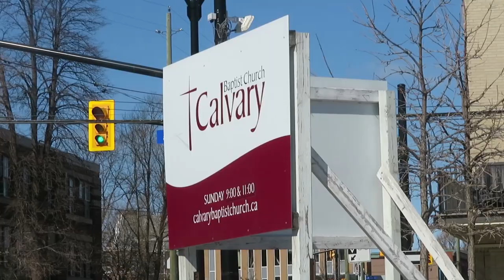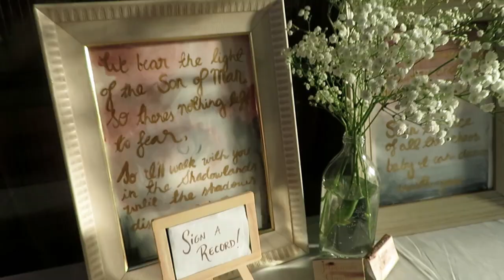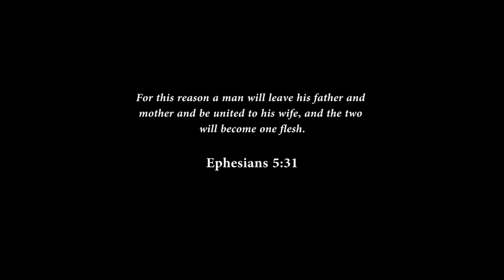Jason + Johannah Wedding (Ottawa) | Carel Gics VLOGS Ep. 61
My family and I attended a beautiful wedding ceremony of Johannah, and her now husband Jason in Ottawa, Ontario, Canada. Gaia is a close family friend and the very first person I met when we moved to Canada and so, her friendship really means a lot to me. It was a joy to celebrate this milestone in her life with both her and her family. Praying for God's choicest blessings to be upon the couple!